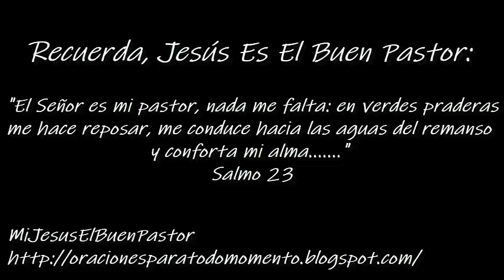SANTO EVANGELIO MIÉRCOLES 15 DE MARZO DE 2023